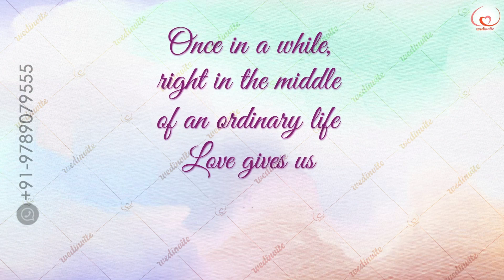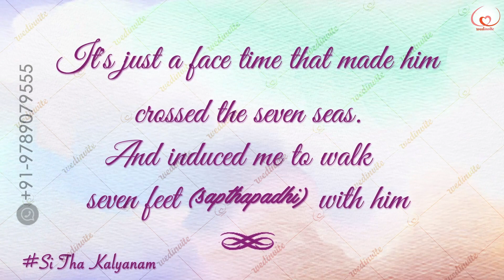Traditional Telugu Whiteboard Invite